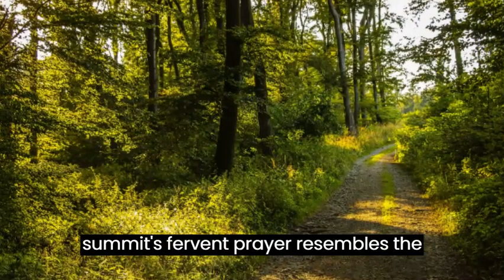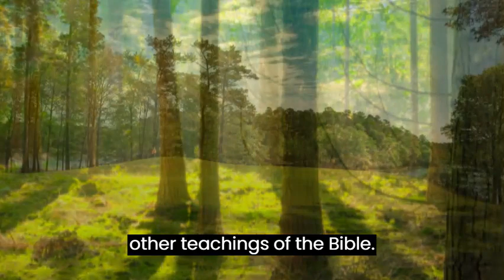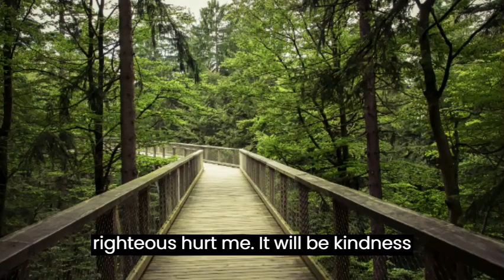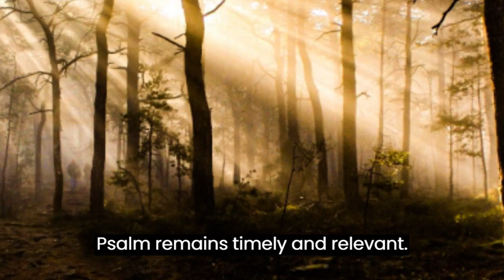PSALM 141 STRONG AND POWERFUL PRAYER FOR YOU WHO NEED GOD'S HELP!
Psalm 141 is a precious jewel within the Holy Bible's book of Psalms, known for its spiritual depth and call for divine protection in times of challenge and temptation. The authorship of this psalm is attributed to King David, whose poetic compositions and spiritual songs have been a source of inspiration and reflection throughout the centuries.
This Psalm, like many others in the book of Psalms, expresses the psalmist's emotions and devotion to God. In it, David cries out to the Lord with humility, asking that God be always present in his life and guide him on the journey of righteousness. The psalmist's fervent prayer resembles the gentle scent of incense rising to the heavens, symbolizing his search for a deeper spiritual connection.

Furthermore, Psalm 141 reflects on the power of words and the importance of keeping your mouth and heart pure. David allows the influence of companies and asks to be saved from attempting to engage in evil practices. He seeks to live righteously and godly, wanting his words and actions to be determined in the eyes of God.

In this context, we remember the importance of seeking divine guidance in our own lives, just as David did. Psalm 141 reminds us that in times of difficulty and trial, we can turn to God for help, guidance, and protection.

We would like to invite all of you to explore more of the wisdom and spirituality found in the Psalms and other teachings of the Bible. There, you will find a wealth of resources to nurture your faith and spiritual understanding. Join us on this journey of spiritual growth and reflection.